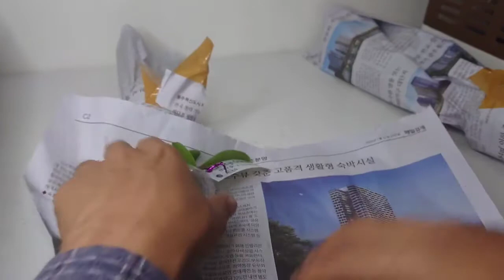Unboxing Bunga Anggrek Dendrobium Spike dan Catelya Anakan | Unboxing Orchid